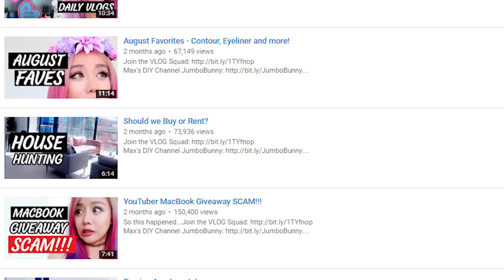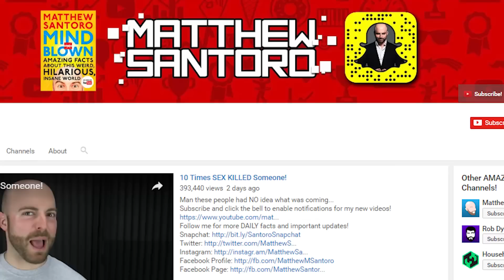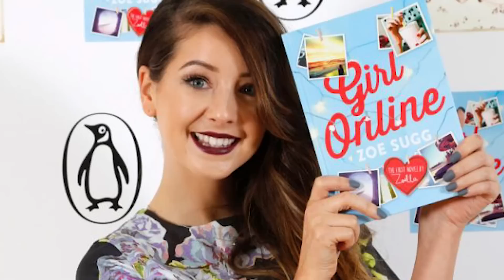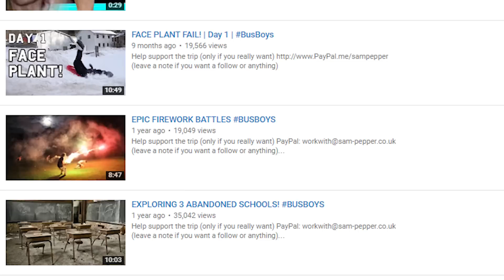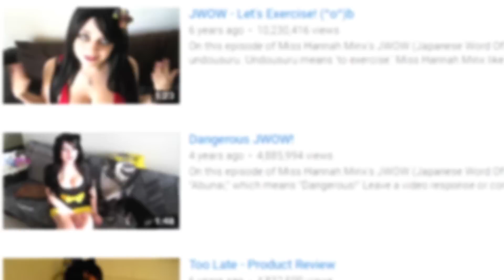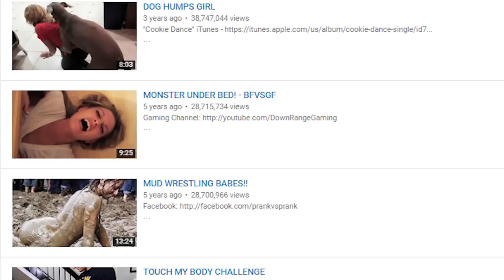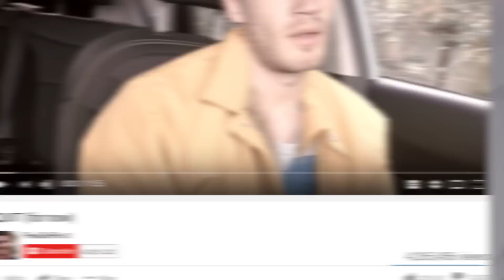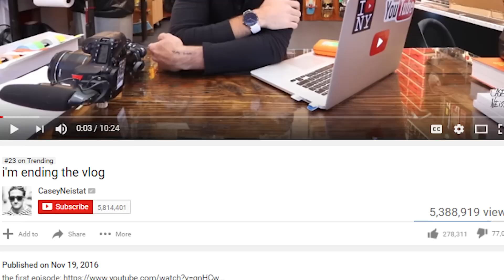Top 10 YouTubers Who Quit Vlogging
Top 10 YouTubers Who Quit Vlogging, vloggers are some of the most popular YouTubers on the platform but nothing lasts forever. These vloggers decided they were tired of their bread and butter and decided to move on. Find out who quit here on Most Amazing Top 10.

2408 Lakeshore Blvd W.

MORE VIDEOS YOU MIGHT LIKE AS WELL:
Top 10 Azzyland Interesting Facts -

Top 10 Biggest Youtube Channels From The United States -

PRODUCED BY:
Liam Collens

POST PRODUCTION:
Sasha Wood